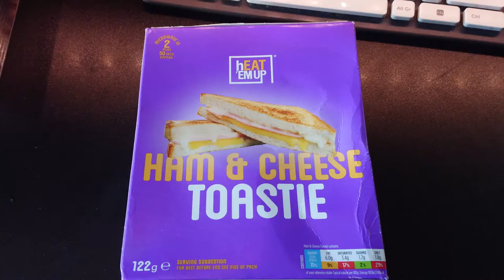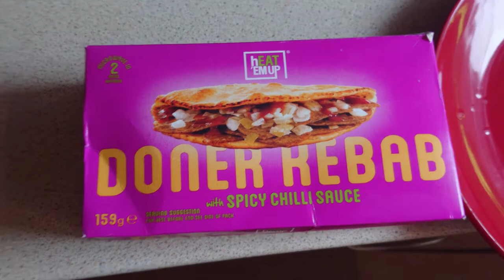Tesco Frozen Toastie And Kebab | Unprofessional Food Reviews Episode 4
Merged two videos into one. The thumbnail reflects the food, bland with a hint of sadness